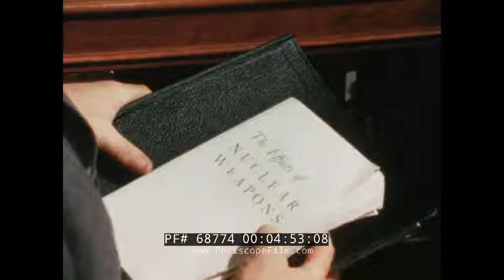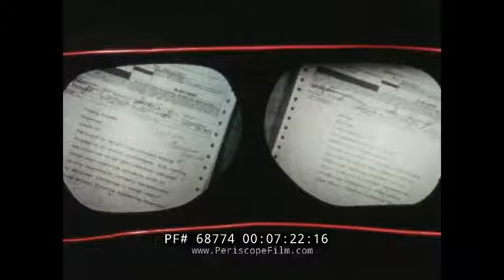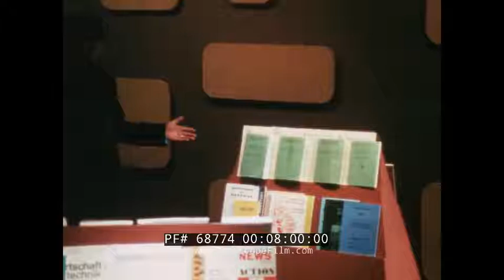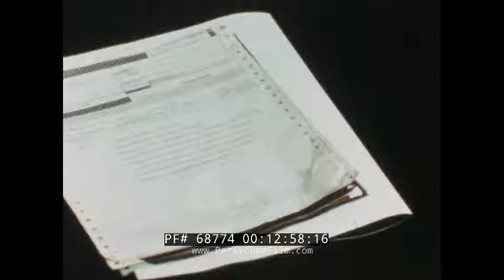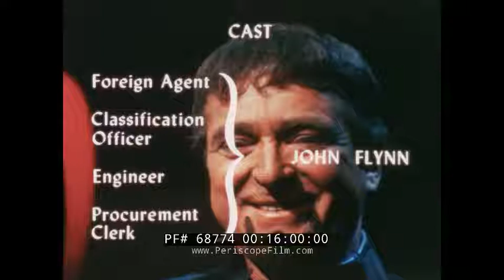" PROCUREMENT AND THE CHINESE PUZZLE " 1960s U.S. ATOMIC ENERGY COMMISSION SECURITY FILM 68774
This is a 1960s era, color movie about the Procurement process and the pitfalls one may face if procedures and schedules are not followed including espionage and spying. The movie opens with a man trying to separate to nails that are bent and intertwined. It’s a Chinese puzzle. Understanding classification. Procurement and the Chinese puzzle. Presented by the division Of Classification. US Atomic Energy Commission. The purpose of the movie is to show how when schedules aren’t followed, mistakes can be made in the procurement process which can open up sensitive areas to a project that should be under classification. The point is made through a fictional story of an international spy gleaning secrets from the U.S. government when the procurement process fails. Colored blocks with pictures of people on one side sit on a table 1:48. The man projects images of the people on the blocks onto a screen 2:18. The first is Frank Farrow, an engineer. Next is Bill Cannon, a classification officer. Next is Harry Duffield, he works in procurement. Bill Cannon smokes a pipe at his desk 3:30. He speaks to the camera. Frank Farrow stands in front of a drafting table and addresses the camera 3:51. Bill Cannon gets up from his desk and addresses the camera 4:22. Bill moves over to a cabinet and picks up a book on nuclear weapons 4:57. Frank Farrow doodles on his drafting board and makes a phone call 5:34. The call gets heated. He speaking to Harry Duffield in procurement who is holding up his order. Harry Duffield is seen on the other end of the phone speaking with Frank 6:56. Harry processes his order for “casts”. The host of the film who says he’s not a spy but in “intelligence” can see that the orders were placed on his screen 7:30. The host addresses the camera and talks about how easy it is to procure information through the simplest sources 8:38. Bill Cannon addresses the camera 9:10. He points to a PERT schedule on his wall and underlines the importance of scheduling 9:46. Frank Farrow and Bill Cannon discuss Frank’s most recent procurement request for the “Scoundrel” project 10:12. The “intelligence” officer is spying on the meeting 10:30. He addresses the camera. He struggles with the twisted Chinese puzzle 11:12. Because of improper planning within the procurement process, materials to complete the project need to be purchased on the open market compromising classification and the order is placed 11:33. A typewriter types out the order 11:55. Bill Cannon sits at his desk and addresses the camera 12:10. Frank Farrow sketches on his drafting table 12:40. Harry Duffield sits at his desk processing orders 13:11. He answers the phone. Frank Farrow is on the other line looking for his top-secret drawings which have been sent out to contractors without any classification on the documents 14:05. Our narrator wrestles with the Chinese nail puzzle 14:16. He solves it. From the information that is leaked from the department he deduces that a nuclear device is being built. He’s solved that, too. He puts on his sunglasses 15:10. Written and directed by Hugh Whittington. Produced by the US Naval Photographic Center. John Flynn plays our foreign agent/intelligence officer.